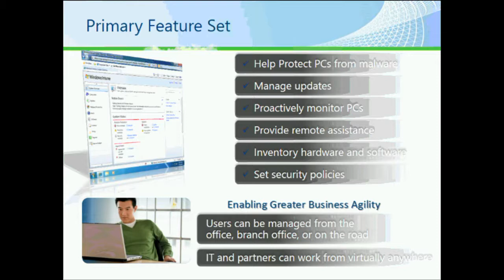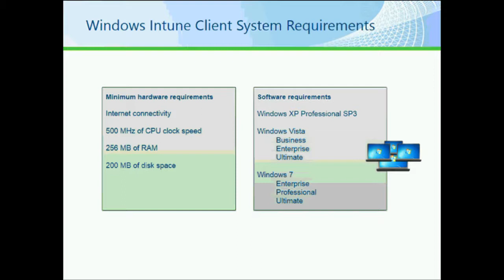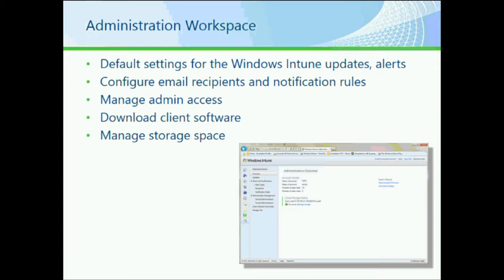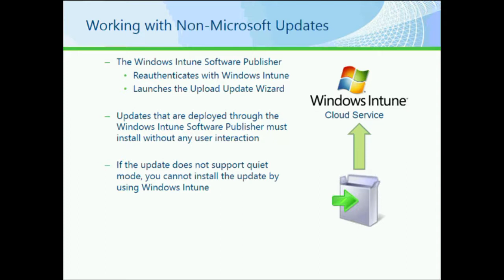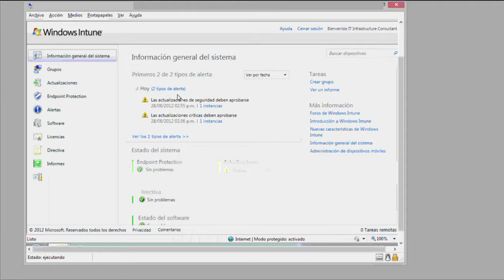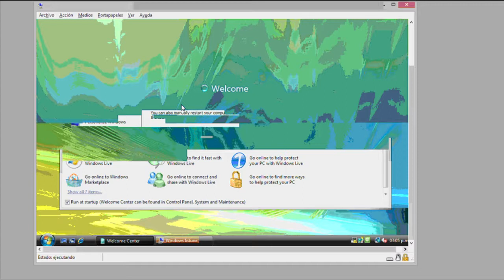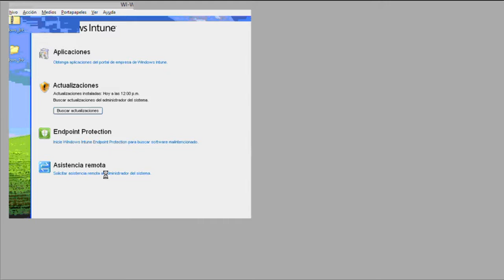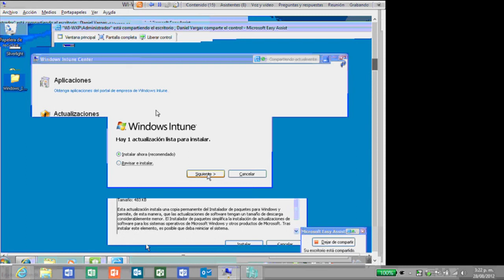Profundizando en Windows Intune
En esta sesión veremos de manera profunda, como Windows Intune le permite evaluar, administrar ya actualizar cualquier PC dentro de su organización desde cualquier sitio o lugar, con la ayuda de una conexión a internet.
Para más información de productos de Infraestructura, visita TechNet en español:
Para más información para desarrolladores, visita msdn en español:
Estas son las descargas a los más recientes productos:
Para descargar System Center 2012 R2 Configuration Manager y Endpoint Protection da clic